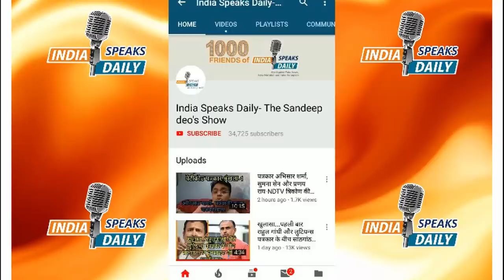26/11 में जवानों के साथ धोखे में NDTV की भूमिका, गृह मंत्रालय के एक पूर्व अधिकारी का खुलासा! Part-1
is a revolutionary news portal where stories are based on truth and in-depth research.

देश विरोधी छद्म पत्रकारिता के खिलाफ इस YouTube चैनल के सक्रिय सदस्य बनें! News subscription मॉडल के तहत नीचे दिए खाते में हर महीने (स्वतः याद रखते हुए) नियमित रूप से 100 Rs डाल कर India speaks Daily के साहसिक, सत्य और राष्ट्र हितैषी पत्रकारिता अभियान का हिस्सा बनें। सहभागी और सक्रिय सदस्यों को मिलने वाली सुविधाएं.

1) आपके गंभीर सुझाव को संपादकीय बोर्ड गंभीरता से लेगा और उस पर अमल करने का प्रयास करेगा।

2) संदीप देव के WhatsApp Broadcast सूची में आपको शामिल किया जाएगा और आपको हर लाइव की सूचना से अपडेट रखा जाएगा।

3) आप WhatsApp के जरिए सीधे संदीप देव से जुड़ सकेंगे।

4) सुपर चैट में शामिल होने पर हमेशा आपके प्रश्न का उत्तर Live दिया जाएगा।

5) गंभीर मुद्दों पर आपके पोस्ट, लेख, ट्वीट एवं विचार को शो में शामिल किया जाएगा।

6) संदीप देव की  लिखित व उनके द्वारा हस्ताक्षरित पुस्तक निःशुल्क कुरियर एवं डाक खर्च के जरिए केवल एमआरपी रेट पर उपलब्ध कराया जाएगा।

धन्यवाद.
आपका
लेखक एवं संस्थापक संपादक
Indiaspeaksdaily.com
Bank Details:
KAPOT MEDIA NETWORK LLP
HDFC Current A/C- 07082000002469 & IFSC: HDFC0000708